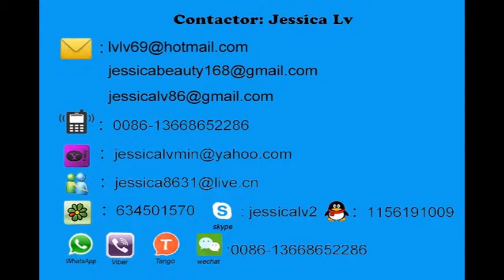jessica automatic forming and cutting machine phone 0086 13668652286